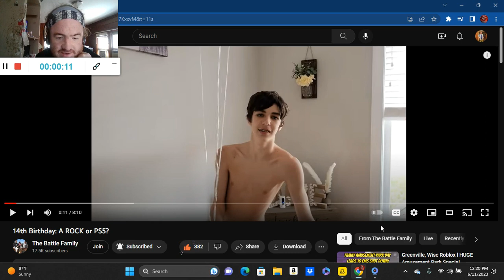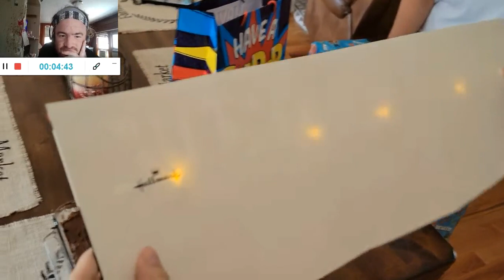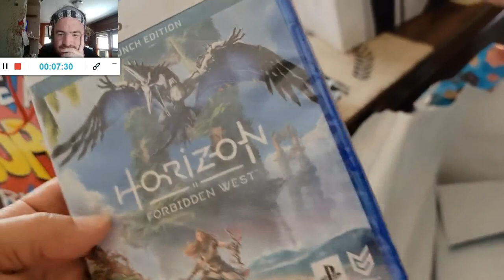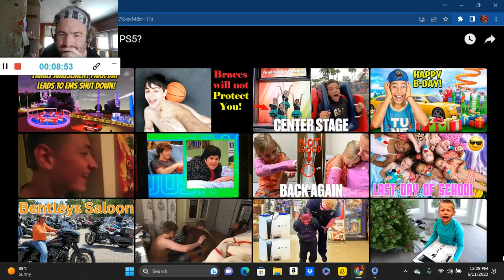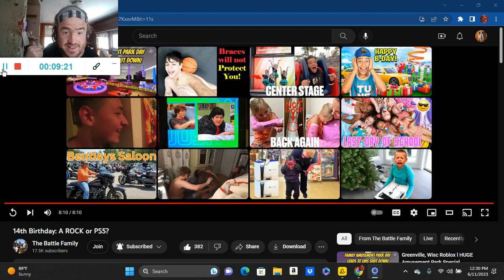14th Birthday: A ROCK or PS5? (Reaction; #3107)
Another Reaction;

Shoutout to @FamilyFunIRL

Drop A Like for more @FamilyFunIRL Reactions;